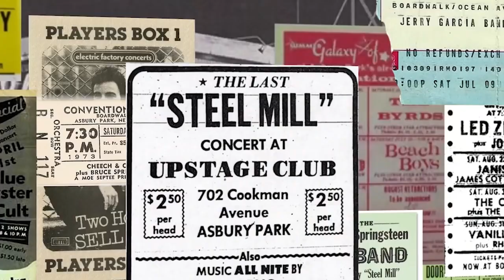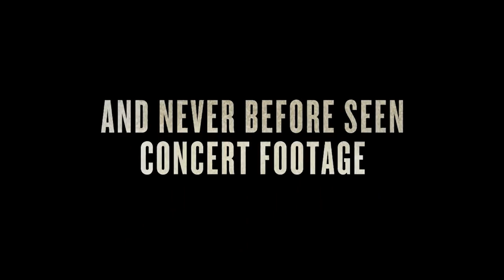Asbury Park: Riot Redemption Rock N Roll - Trailer FULL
Directed By: Tom Jones

The film tells the story of the long troubled town of Asbury Park, and how the power of music can unite a divided community.  A once storied seaside resort, Asbury Park erupted in flames during a summer of civil unrest, crippling the town for the next 45 years and reducing it to a state of urban blight.  A town literally divided by a set of railroad tracks, the riot destroyed the fabled Westside jazz and blues scene, but from the flames of the burning city emerged the iconic Jersey sound.

Asbury Park returns Asbury sons Steven Van Zandt, Southside Johnny Lyon and Bruce Springsteen to the legendary Upstage, the psychedelic after hours club where they got their start, featuring never before seen interviews and performances. Shuttered for four and a half decades, the Upstage remains a perfect time capsule of the Club, which united both sides of the tracks in Asbury and acted as a crucible for young talent. Now, as Asbury Park enjoys its long awaited renaissance, it is music, which has brought it back from the dead.

The film is supported in association with Jersey Mike’s, which allows all profits worldwide to be dedicated to promoting and creating music education programs for wide distribution.